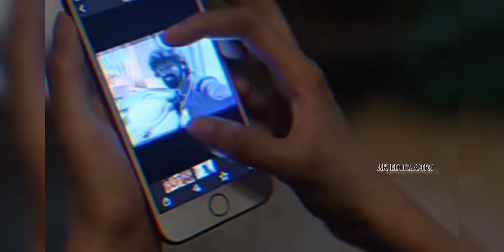Hridayam|Darshana 💔Arun end love whatsapp Status